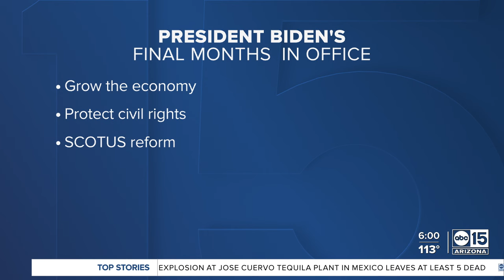What's next for the Democratic ticket?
What do elected officials in Arizona want to see happen for the Democratic ticket this November?